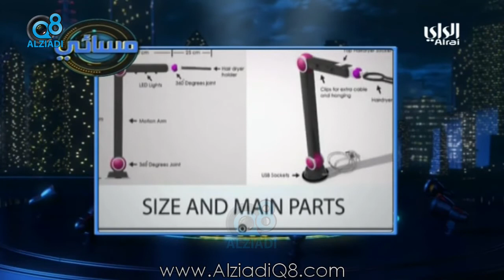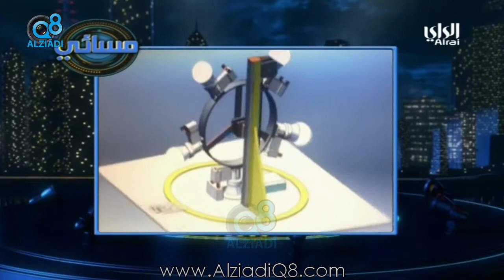لقاء "خالد الخليفي" في برنامج (مسائي) بعد حصوله على براءة اختراع لجهاز منزلي